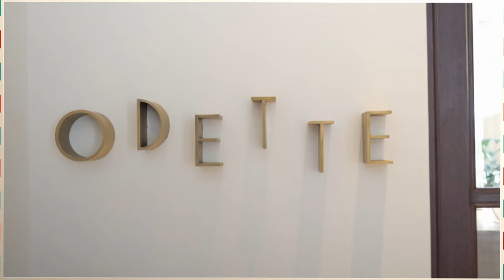The secrets of Odette’s three Michelin star success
First Class makes a reservation at Singapore’s Odette restaurant. Head Chef and co-owner, Julien Royer, reveals his culinary journey and creates a signature dish, Kampot Pepper Pigeon.